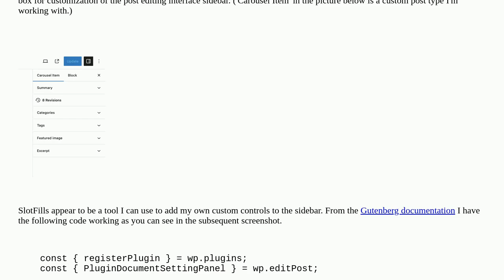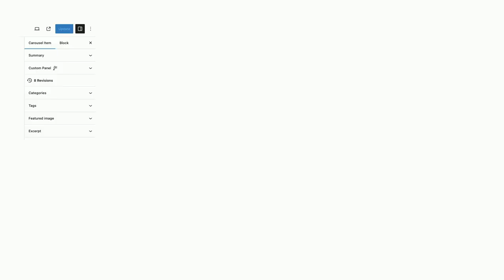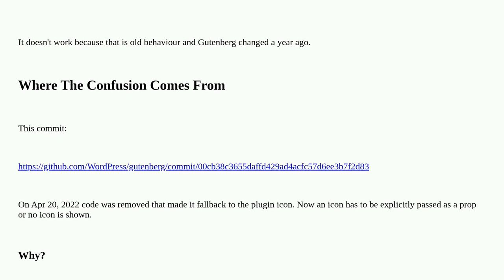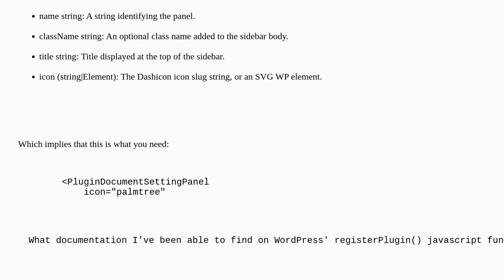Wordpress: Problems with the PluginDocumentSettingPanel SlotFill in Gutenberg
Problems with the PluginDocumentSettingPanel SlotFill in Gutenberg

A special thanks goes out to the awesome community

  block-editor themes react